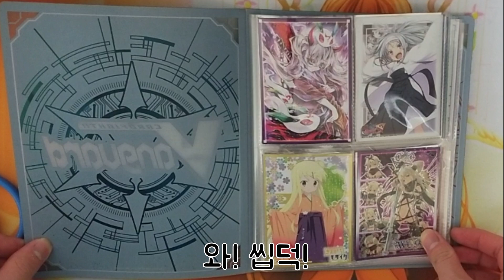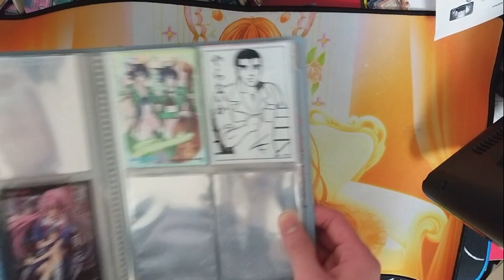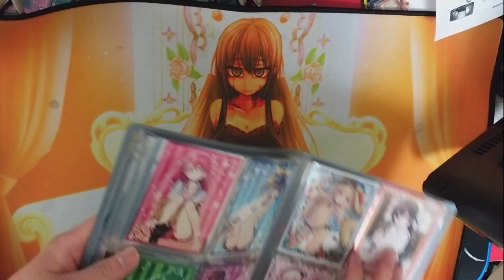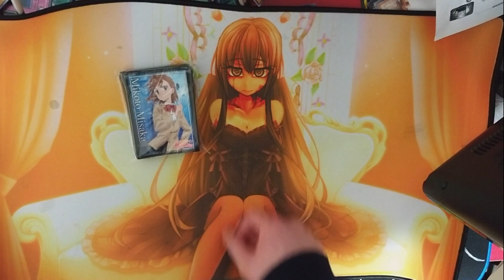[유패 택배] 프로텍터가 왔습니다.. -과거 청산-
[YU'family]

2. 듀얼을 엔터매 한다면서, 카드 뭉치입니다.
3. 거의 절때 정상적인 덱은 하지 않습니다.
4. 신기한 카드가 들어갑니다.
5. 하하(?) 그냥 웃으면 됩니다.